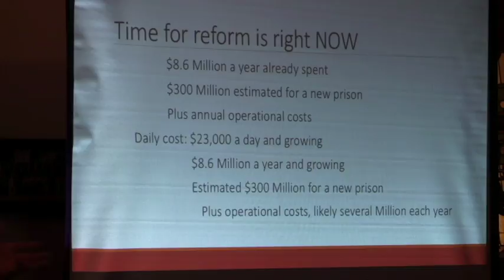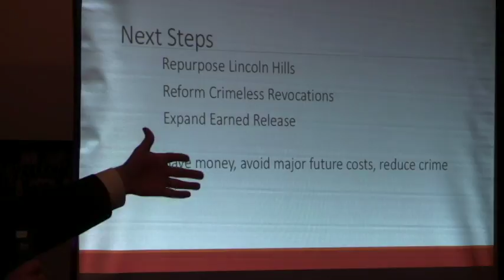Inmate 501 Part 6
This video is from the Jan. 21, 2018 Milwaukee Turners' "Confronting Mass Incarceration" event.